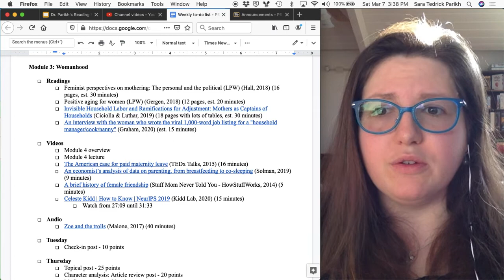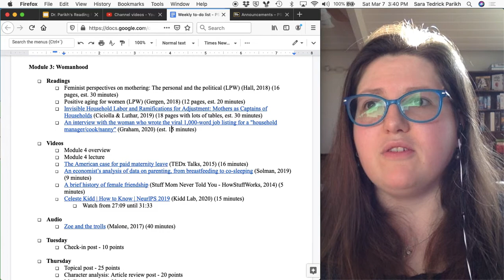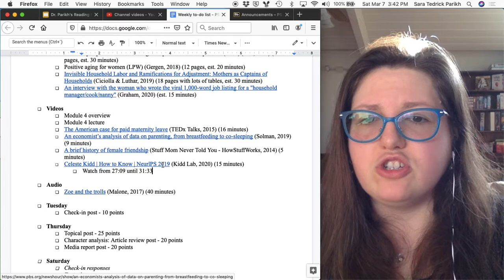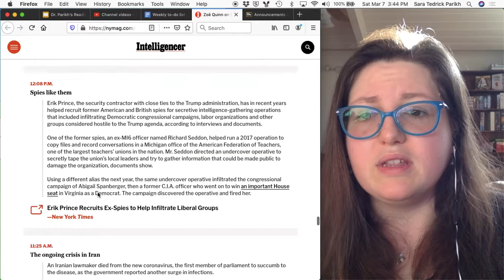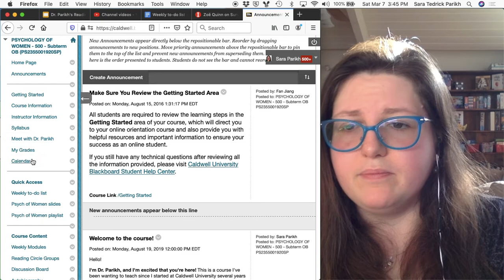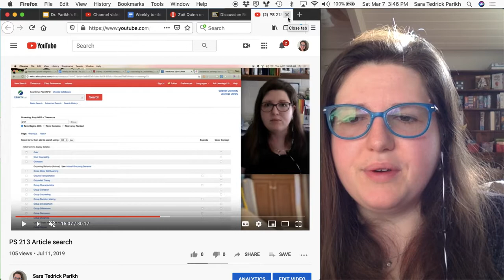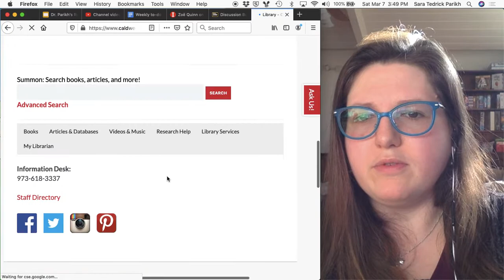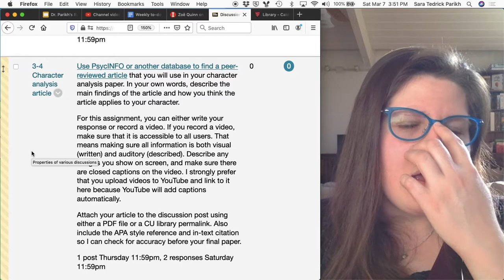235 Module 3 Overview